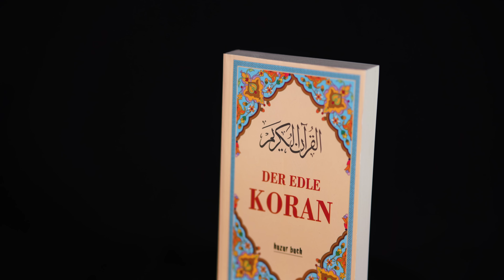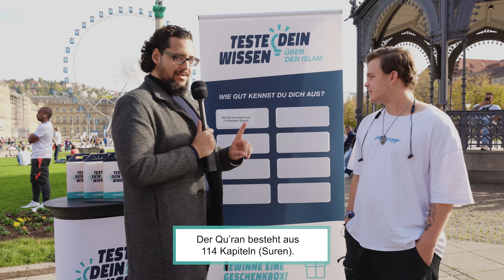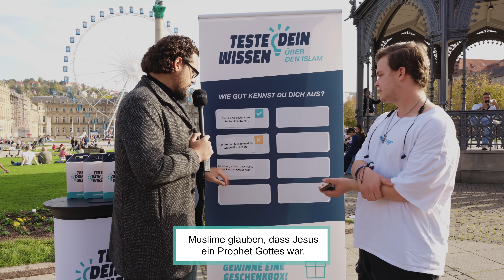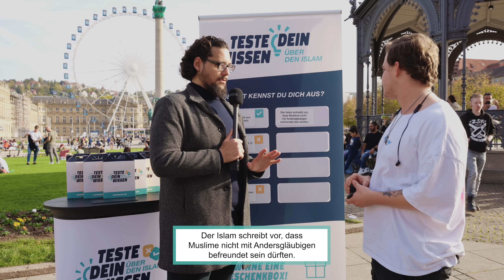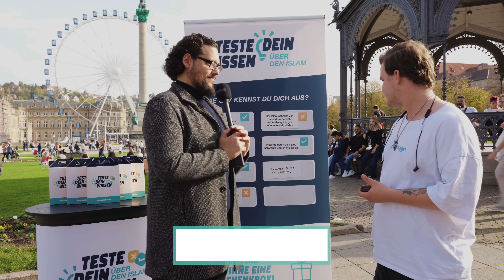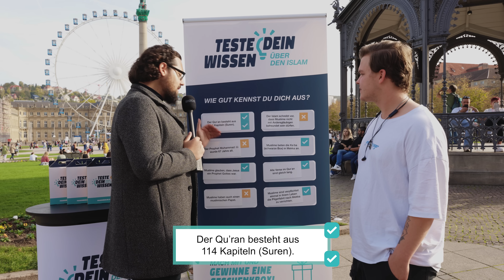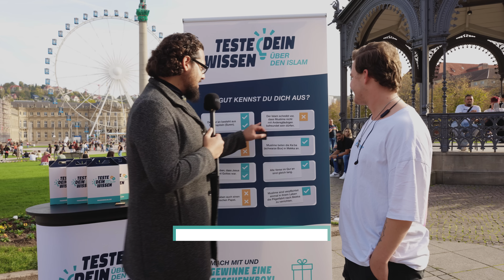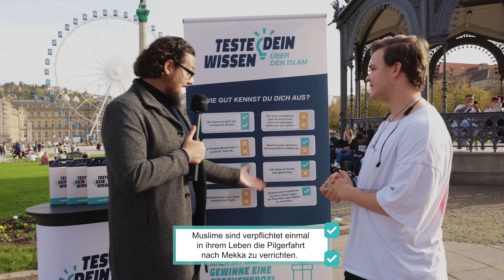Wie viel WISSEN haben DEUTSCHE über den ISLAM? | TDW #1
In der ersten Episode von "Teste dein Wissen" beurteilt Jonas insgesamt acht Aussagen über den Islam mit richtig oder falsch. Wie viel Wissen hat er über den Islam? Reicht es aus, um die Geschenkbox mit nach Hause zu nehmen? Bekommt er vielleicht sogar Bares auf die Hand? All das erfährst du in diesem Video!